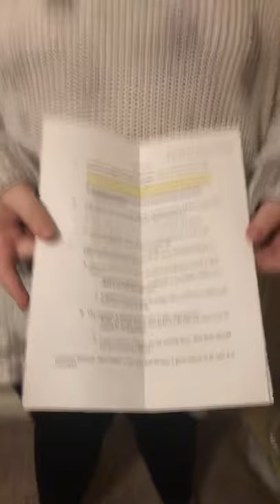The Dangers of Life360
Is Life360 harmful to families? I will discuss the dangers of it here within my persuasive speech! Thank you for listening!